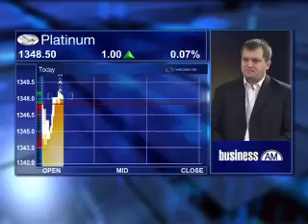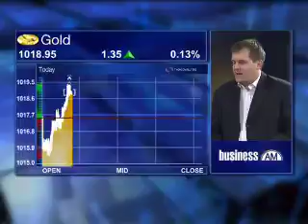17 September - Markets Review - Sasha Naryshkine - Vestact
Eleni Giokos speaks to Sasha Naryshkine, from Vestact, looking at: Commodities strong on dollar weakness; what is the fair price for oil; Cleaner energy; Platinum and Palladium; Are commodities overvalued.